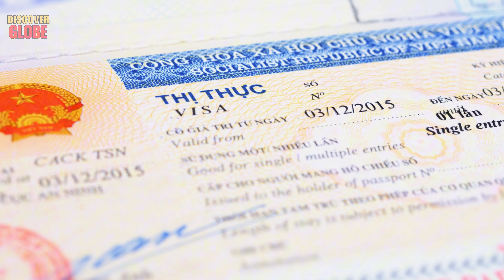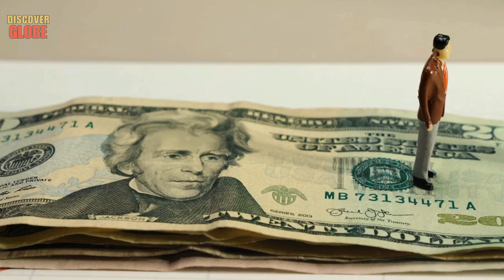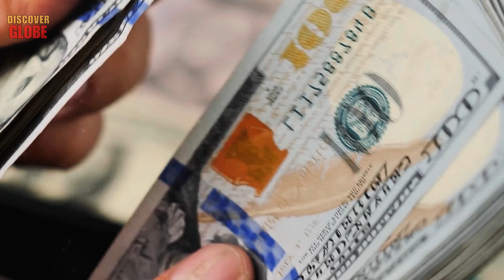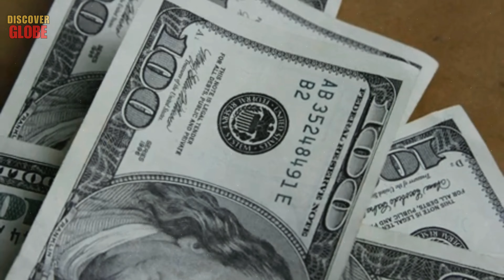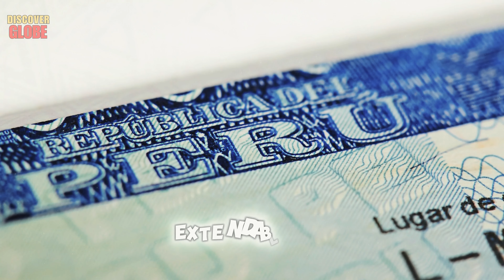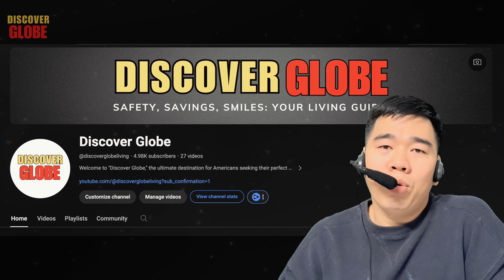Where Retire on $600 Month With Many PROVOCATIVE Women Need Men?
Welcome to "discover globe," your go-to channel for uncovering the best countries to retire in! In today's video, we dive deep into the best countries to retire in, exploring where you can live comfortably on just $600 a month. Whether you're interested in the best countries to live in, seeking the cheapest countries in the world, or dreaming of living abroad, we've got you covered. Retiring abroad can be a thrilling adventure, and we're here to guide you through it. Let's get started on finding your perfect retirement destination!

Key Moments:
00:02 Introducing videos
00:28 Number 10. Vietnam, best countries to live in
02:54 Number 9. Costa Rica, cheapest countries in the world
05:23 Number 8. Mexico, best countries to retire in
07:54 Number 7. Belize, living abroad
10:20 Number 6. Peru, retiring abroad
12:44 Number 5. Cambodia
14:47 Number 4. Thailand
17:03 Number 3. Nicaragua
19:58 Number 2. Colombia
20:02 Number 1. Ecuador